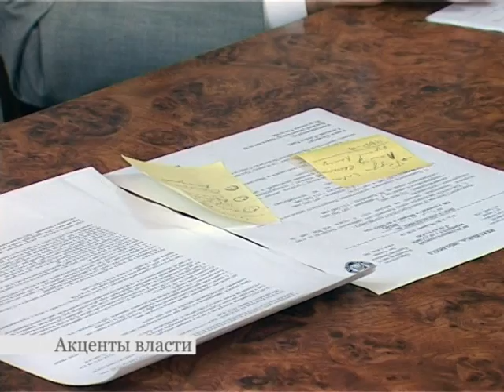AYIN-ACIK:Дата конгресса гагаузов перенесена